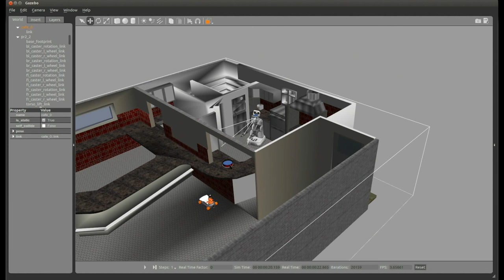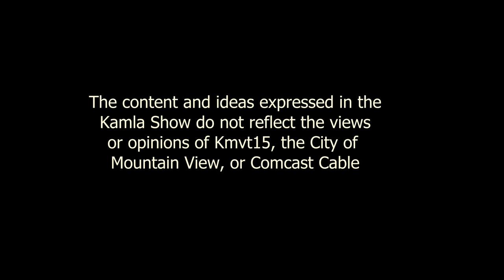Steffi Paepcke of Open Source Robotics Foundation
Steffi Paepcke of Open Source Robotics Foundation  (OSRF) talks about how she got interested in robotics and the role of mentors for women in science and technology. She shares how Leila Takayama, a senior researcher at Google X helped mentor her when they were both part of Willow Garage, a robotics company in Silicon Valley.

Paepcke is the only non-engineer in her team. She is the lead user (UX) designer at OSRF.

This interview is part of our Women in Science and Technology Series and aired on TV in San Francisco Bay area.